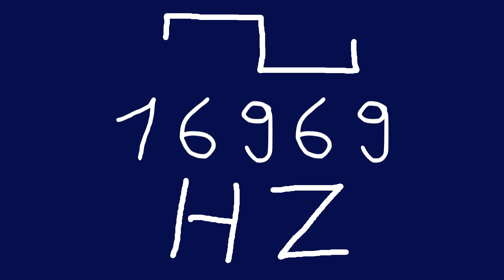16969 hz square